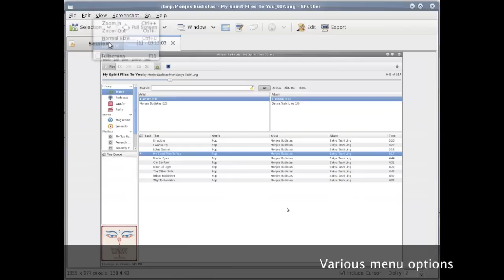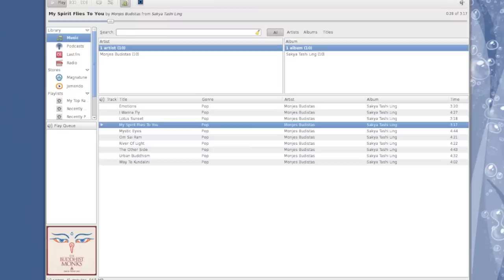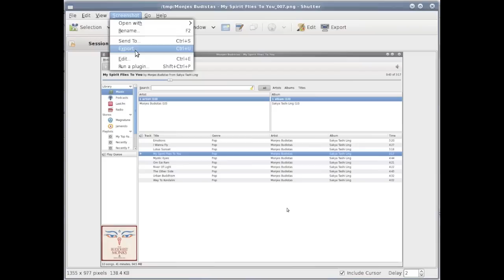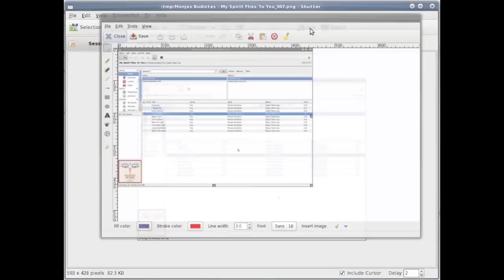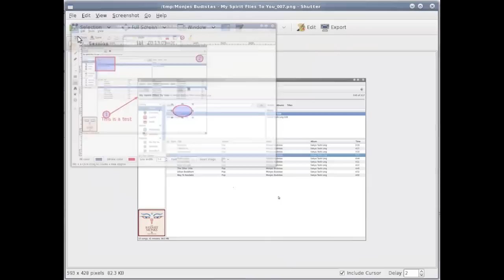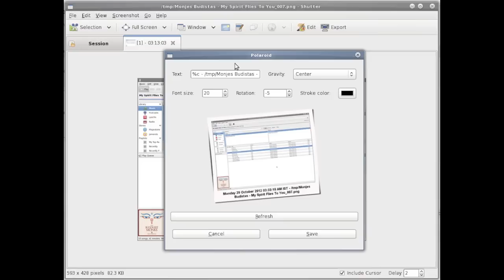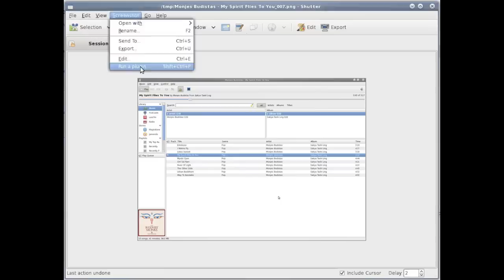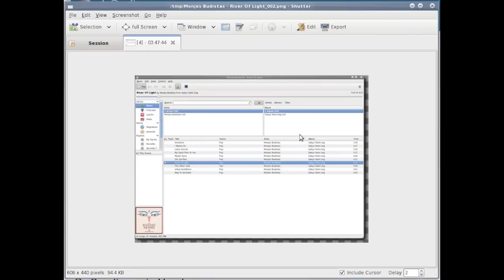Shutter: GNU / Linux Take Screenshots - Capture Software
Shutter is Ubuntu and GNU/Linux app that allows you to take screenshots, edit them, apply various effects, upload them online and more. See how to install this tool under Debian / Ubuntu / RHEL / Fedora / CentOS Linux

*** Software used ***
1) Shutter is a screenshot and is free, open-source software.